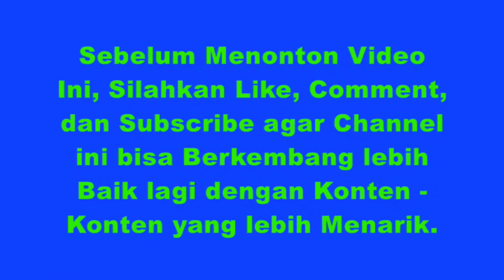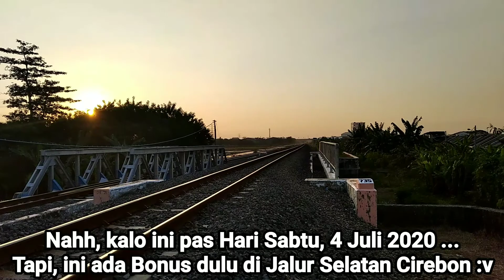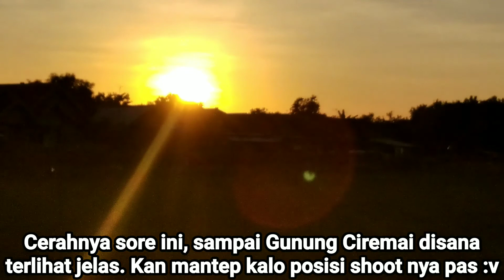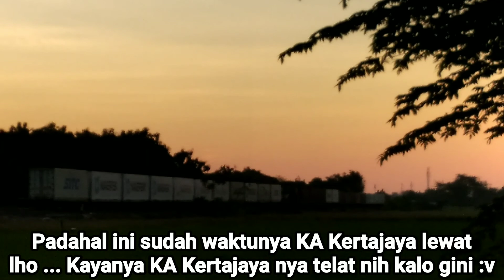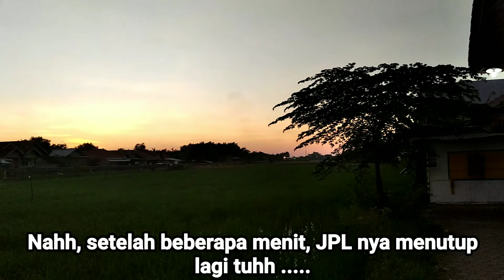Kereta Api Kertajaya Kembali Beroperasi !! Sementara Jadi Rangkaian Pendek, dan Jalan saat Weekend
Pada Hari Jum'at, tanggal 3 Juli 2020, dijalankan kembali Kereta Api Kertajaya Relasi Pasar Senen - Surabaya Pasarturi PP. Namun, untuk sementara ini KA Kertajaya dijalankan setiap weekend saja, atau setiap hari Jum'at, Sabtu, dan Minggu saja. Rangkaiannya pun diperpendek hanya membawa 5 Ekonomi Premium saja. Mungkin masih menyesuaikan dengan KA² lain yang masih sepi, jadi dipendekin dulu rangkaiannya 😅
Kali ini saya mendokumentasikan KA Kertajaya di 3 hari Weekend, dan di tempat yang berbeda² 😅😄😁